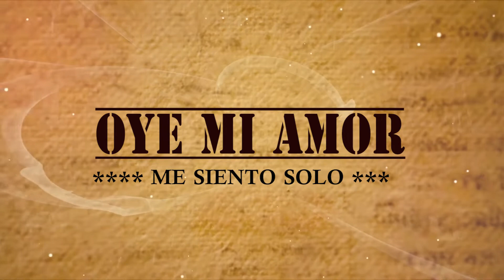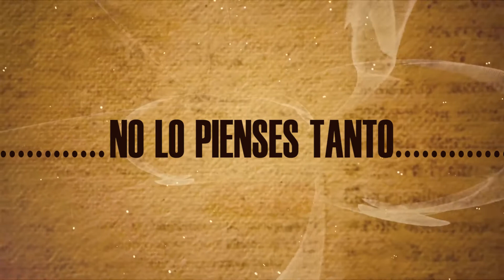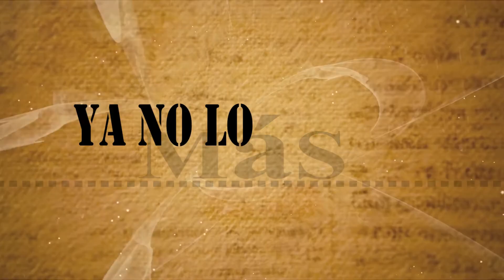SHANNO ROJAS - OYE MI AMOR (VIDEO LYRIC)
Video Lyric  GM STUDIOS
Artista Shanno Rojas
Tema : Oye Mi Amor
Autoria  Shanno Rojas